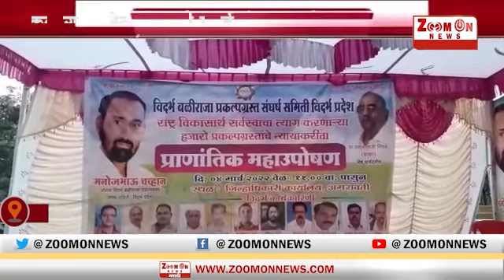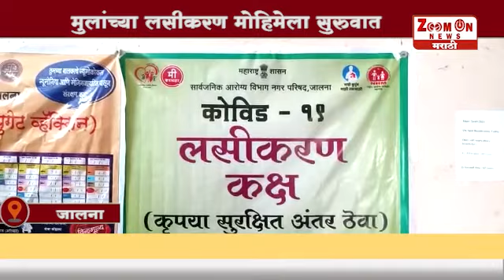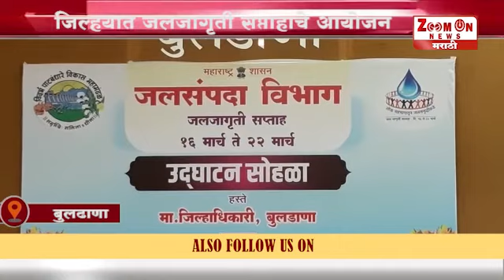Afternoon News 17 - 3 - 2022